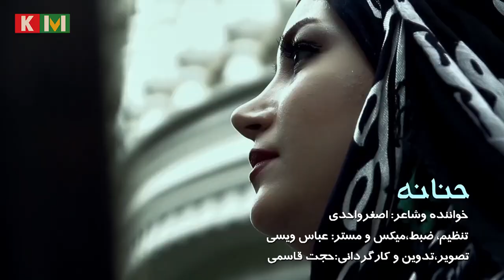Asghar Vahedi Hanane - اصغر واحدی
Kurdish Music Video
Artist: Asghar Vahedi
Tittle: Hananeh
Kurd Music TV Channel